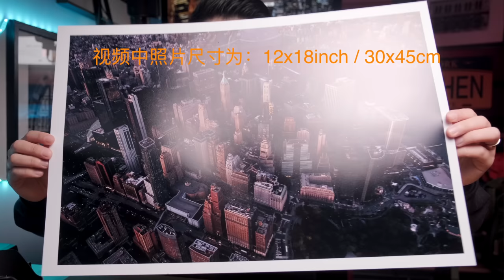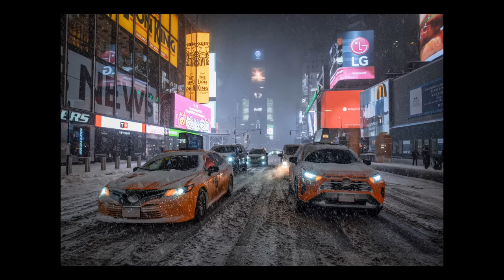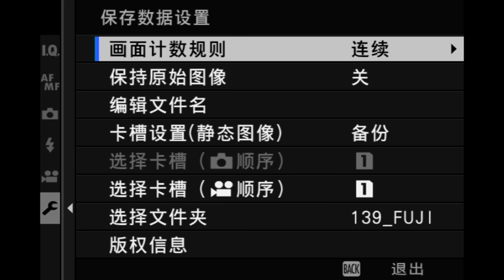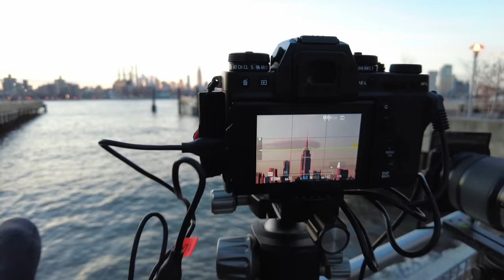【富士开小灶】购买富士相机前必须要接受的9个缺点，分享我的解决方案，真诚的富士相机避坑和劝退指南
本期内容目录：
0:00 前提介绍
1:55 传感器尺寸
3:46 镜头群
5:09 镜头机身比例
6:33 图片读取速度
7:50 电池续航能力
9:05 视频画幅裁切
10:00 涂抹感
11:01 噪点
12:19 抽搐